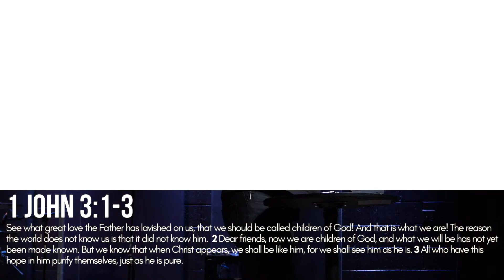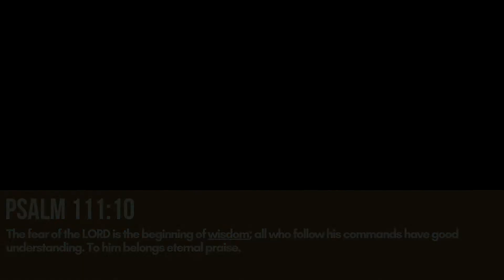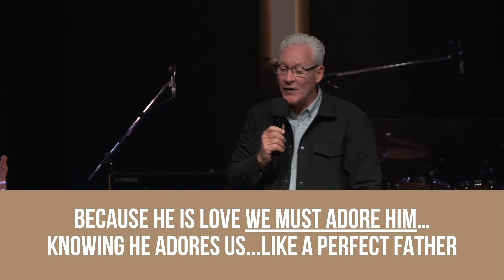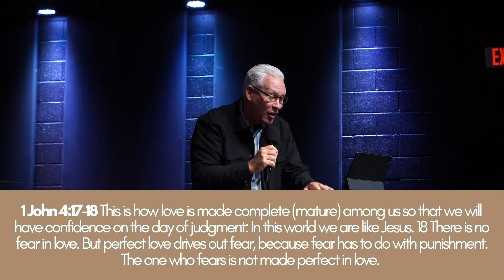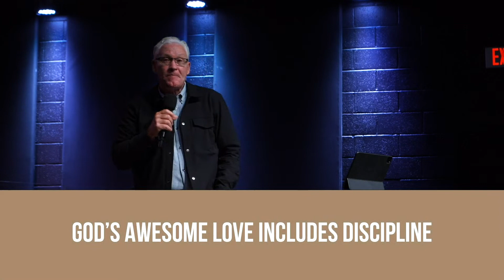Fear of God- Wonder of God's Love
To give to what God is doing in the Kingdom, go